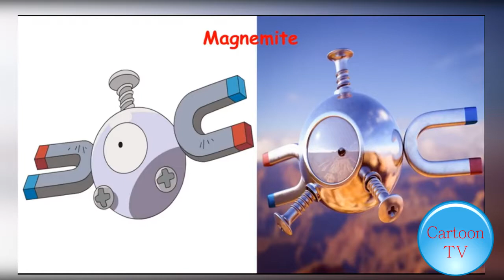Pokemon In Real Life All Characters 2018 #2